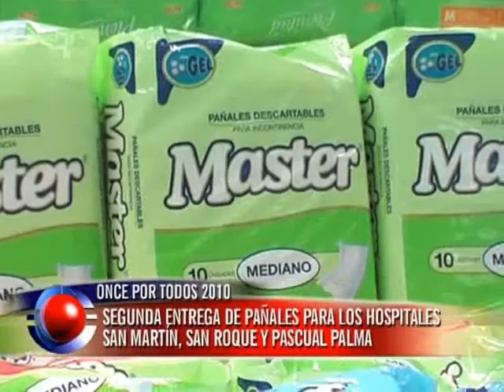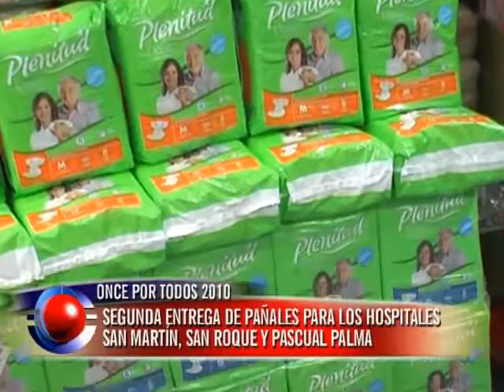Amasol hizo la segunda entrega de pañales donados en Once por Todos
Voluntarias de los hospitales San Roque, San Martín y Pascual Palma recibieron los cinco mil pañales que donó la empresa en la sexta edición de Once por Todos 2010. Ahora resta la tercera entrega.